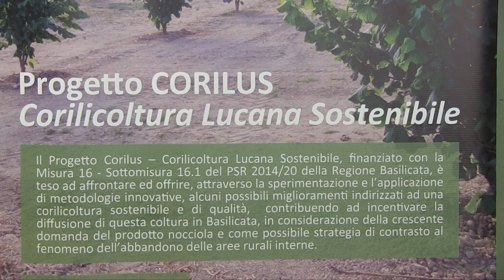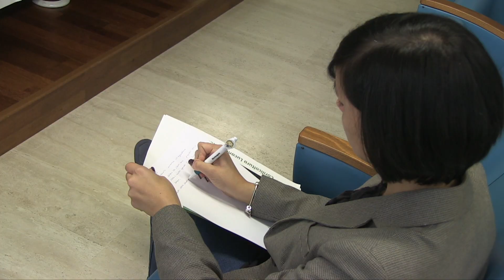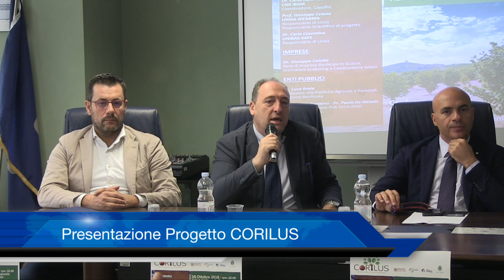Presentazione progetto CORILUS: interviste a Giuseppe Coletta e Luca Braia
POTENZA, 15 OTTOBRE 2018 - Presentazione progetto CORILUS, Corlilcoltura Lucana Sostenibile, che nasce dal partenariato tra gli imprenditori agricoli della RETE D'IMPRESA BASILICATA IN GUSCIO e gli enti di ricerca UNIBAS-SAFE, UNISA-DIFARMA e il CNR-IBAM con le funzioni di capofila.

Interviste a Giuseppe Coletta (Basilicata InGuscio) e all'assessore all'Agricoltura della Regione Basilicata, Luca Braia.